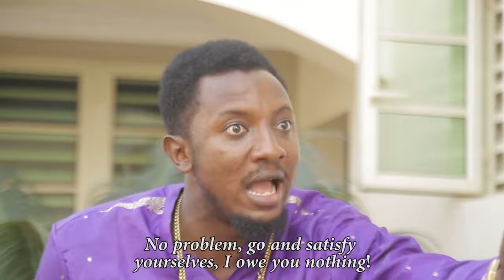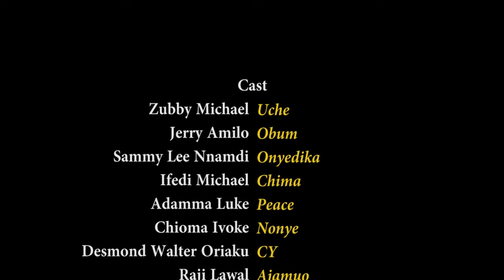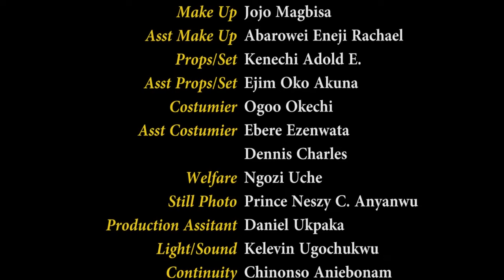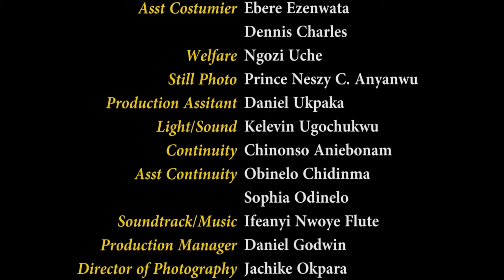Mugu And Surplus Cash Pt 2 - Zubby Michael | Nigerian Movie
In this Nigerian movie, Onyedika was a successful businessman with a good heart in helping people, but unknowingly for his old friends in the village, out of over ambitious and greed they ended up soiling their hands in the name of being wealthy thinking that their friend onyedika's riches isn't genuine but they all regretted it at last.

Starring : Zubby Michael,Jerry Amilo,Sammy Lee Nnamdi